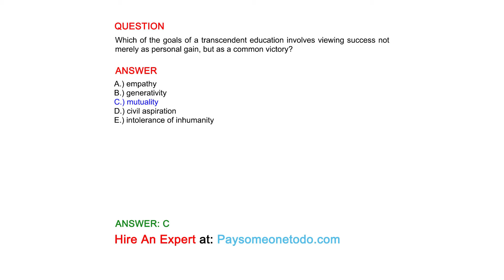Which of the goals of a transcendent education involves viewing success not merely as personal...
QUESTION
Which of the goals of a transcendent education involves viewing success not merely as personal gain, but as a common victory?

ANSWER
A.) empathy
B.) generativity
C.) mutuality
D.) civil aspiration
E.) intolerance of inhumanity